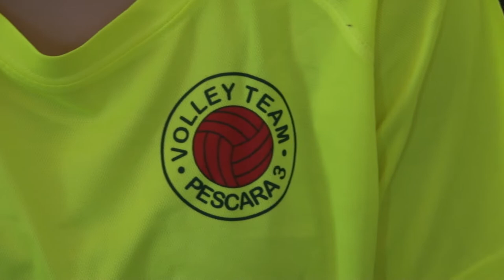A Pescara nasce il Volley Pescara Project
Nasce a Pescara la squadra del Volley Pescara Project c non un he rappresenta la nuova entità pallavolistica abruzzese che rappresenta l’unione dei due maggiori sodalizi pescaresi Dannunziana Volley School e il Volley Pescara 3